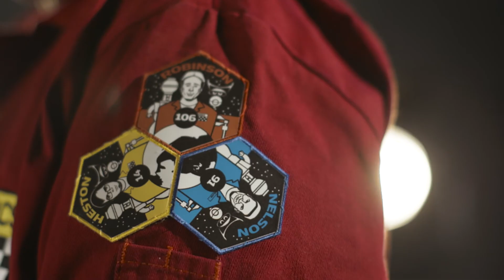Mystery Science Theater 3000 Live!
After an incredible tour in 2017, “Mystery Science Theater 3000” announces the MST3K Live 30th Anniversary Tour featuring, for the first time in 25 years, original host and MST3K creator Joel Hodgson back in the red jumpsuit as Joel Robinson. Alongside new MST3K host Jonah Heston (Jonah Ray), Joel, Jonah and the Bots will bring new movies and all new riffs and sketches live to the stage across U.S. cities this fall.

The Mystery Science Theater 3000 Live 30th Anniversary Tour consists of two separate, completely unique shows, each with its own admission, so fans who want to see both shows will need to purchase two tickets, one for each show. Each event will include all the things expected from an MST3K experience: a cheesy B-movie, hilarious riffing, wisecracking robots, silly sketches, plus – for the first time – Joel and Jonah riffing together side-by-side. Both shows feature movies never before seen on the MST3K series. Show # 1 is “The Brain”, a Canadian science fiction suburban nightmare.  Show # 2 is “Deathstalker”, a fun sword and sandal epic with a horrible monster.